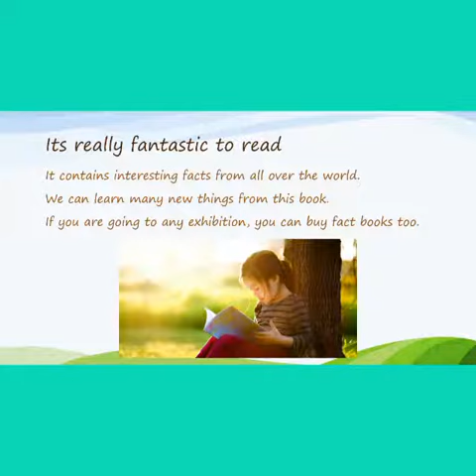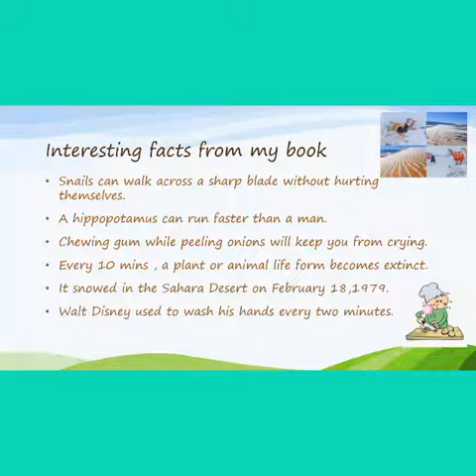About My fact book | Fabulous Facts | Book fair | My reading experience | By Hannah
Hi friends.In this video I have shared my reading experience of my fact book.